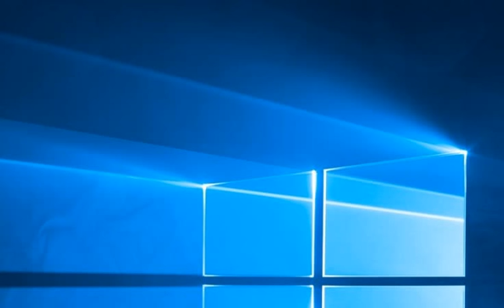200 subs!!!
Just a quick thanks because I never dreamed of having this many!